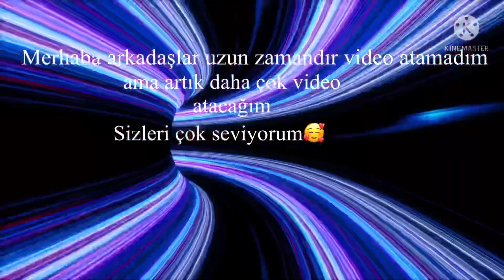Lütfen beni affedin🥰